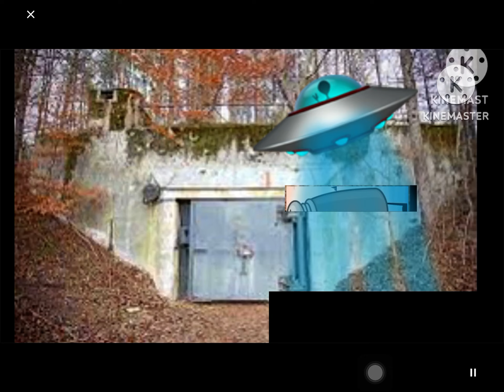Houston be like (Chicago be like Season 6 part 3) (the return of the cameos)